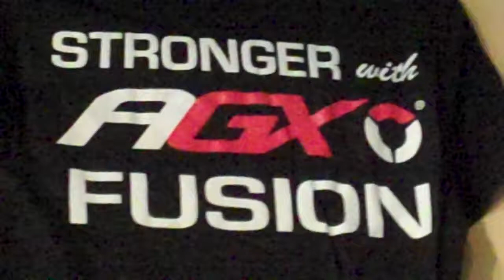New AGX Fusoin T-shirts